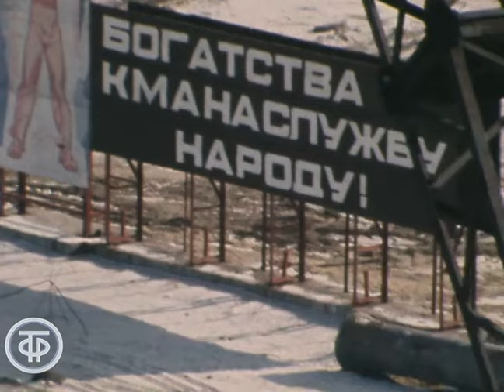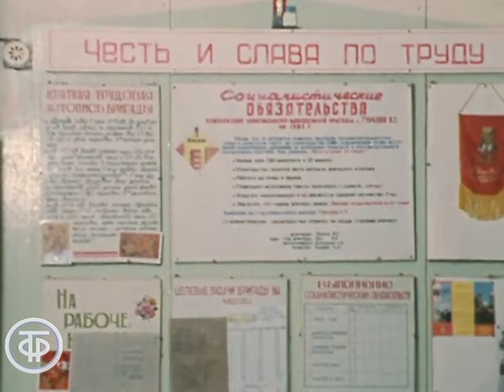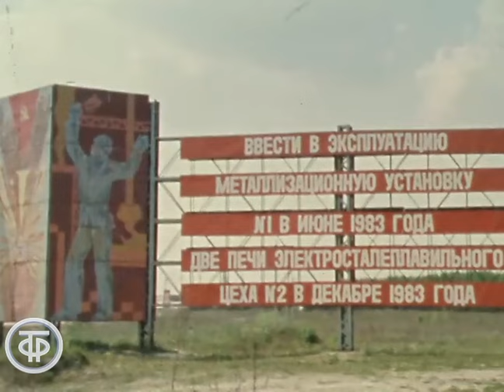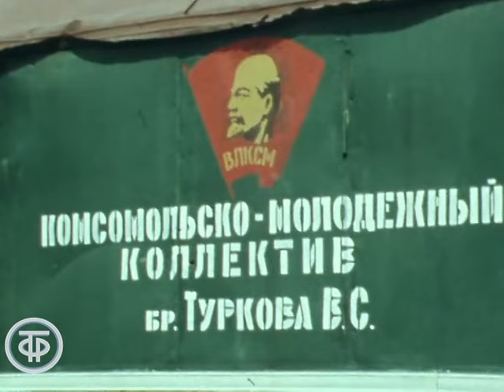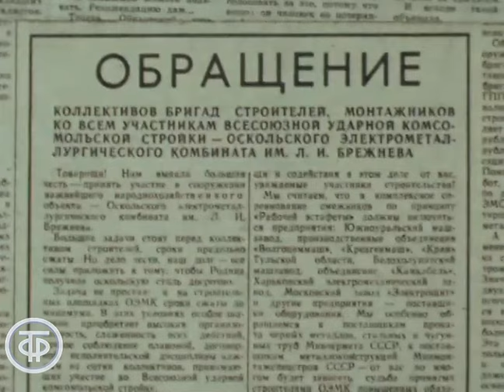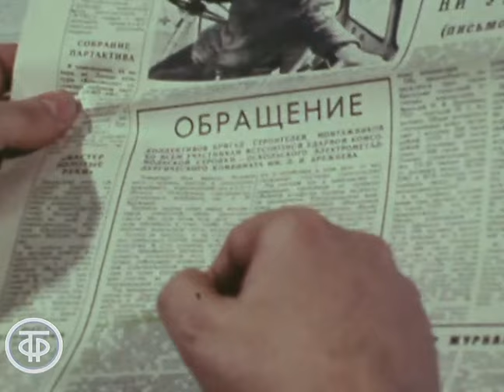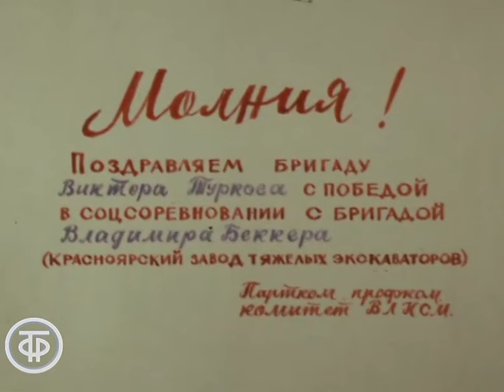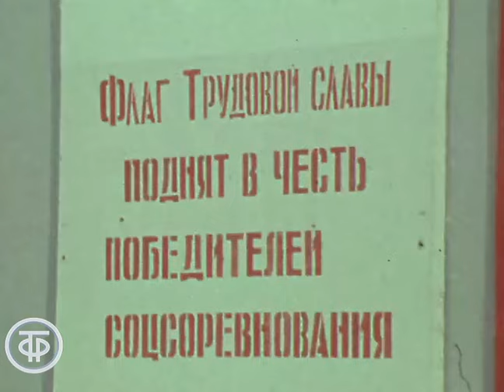Профессия - бригадир. Бригадирские заботы (1983)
О бригаде строителей Виктора Туркова - участниках Всесоюзной ударной комсомольской стройки Оскольского электрометаллургического комбината, ударно работающей в рамках сквозного поточного подряда.

Автор сценария - Валерий Тур
Режиссер - Нина Соболева
Оператор - Тамара Карандаева